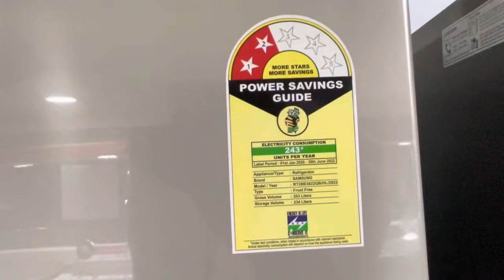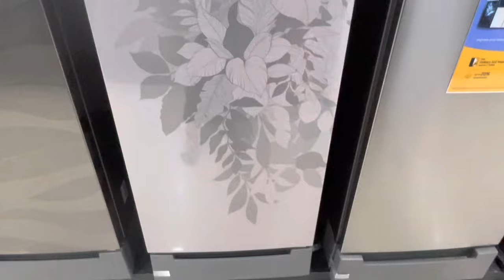Samsung 253 liter 2 star double door refrigerator Rs 27000/-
Features & details
Frost-free refrigerator; 253 litres capacity
Frost free refrigerator less than 300L: auto defrost function to prevent ice-build up
Suitable for family of 3 to 4 members
Digital inverter compressor – energy efficient, less noise & more durable
Toughened glass shelves